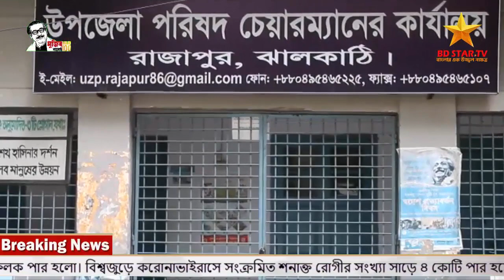রাজাপুরে জেল হত্যা দিবস পালিত। BD STAR TV